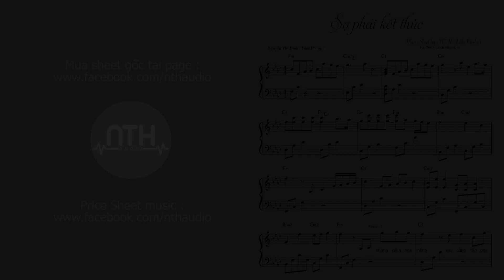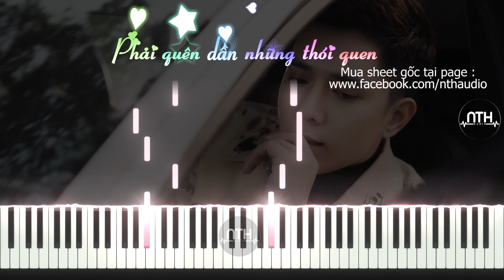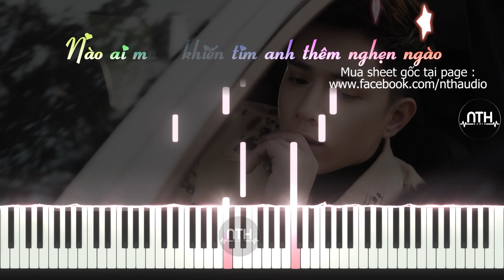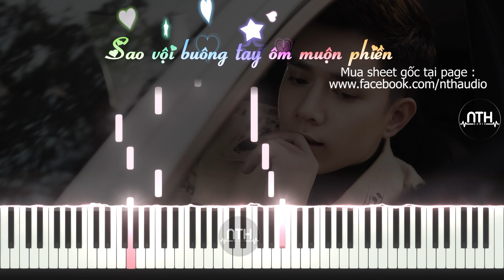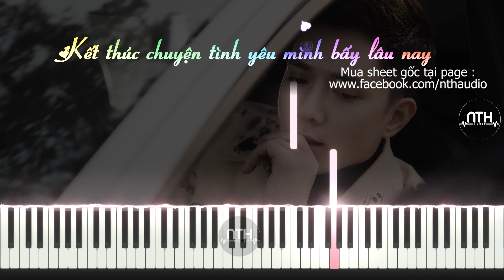Hướng Dẫn - Sợ Phải Kết Thúc - Nhật Phong - Piano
- Sợ Phải Kết Thúc - Nhật Phong - Piano
- Sợ Phải Kết Thúc - Nhật Phong - Piano Cover
- Sợ Phải Kết Thúc - Nhật Phong - Piano Sheet
- Sợ Phải Kết Thúc - Nhật Phong - Piano Tutorial

- Video được sự cho phép của nghệ sĩ Nguyễn Thế Bình ( Nhật Phong)

Composer : Nhật Phong
Music Producer : Nguyễn Nam Minh Thụy
Recording : Bùii Đình Vũ
Mix & Master : Nboro
Director : Đặng Nam
D.O.P : Đình Bình
Creative & Screen Writer : Rye Nguyễn
Camera Max Lee : Lê Sơn Trường & Mai Đức Nghiệp
Editor : Huy Hugo
Makeup : Ngôn Chi
Colorist : Đình Bình
Starring : Nguyễn Hoàng Ngọc Huyền + Chung Tũnn
Xin chân thành cảm ơn các đơn vị đã đồng hành và tài trợ Nhật Phong trong dự án âm nhạc "Sợ Phải Kết Thúc"  !

Lời Bài Hát :

Những cánh hoa hồng nay cũng tàn phai
Người ấy sẽ đi thật xa bỏ tôi ở lại
Điếu thuốc anh tàn khi nghĩ về em
Thật đớn đau lòng khi thấy em khóc
Dường như quá vô vọng
Anh đã nhiều lần hỏi em rằng tại sao
Câu trả lời chỉ khiến tim anh thêm nghẹn ngào
Nào ai muốn làm người thầm lặng phía sau
Nhưng vì yêu quá nên anh chọn
Những đớn đau
Đk :
Sợ mình phải kết thúc
Rồi hai người hai lối riêng
Tình mình còn đang ấm êm
Sao vội buông tay ôm muộn phiền
Đoạn đường anh đi sau đó chẳng có em kề bên
Phải quên dần những thói quen
Và sợ rằng một người khác
Từ nay sẽ ôm lấy em
Để rồi họ thay thế anh
Mình anh nỗi hiu quạnh
Chẳng biết phải làm gì khi em muốn buông tay
Kết thúc chuyện tình yêu mình bấy lâu nay